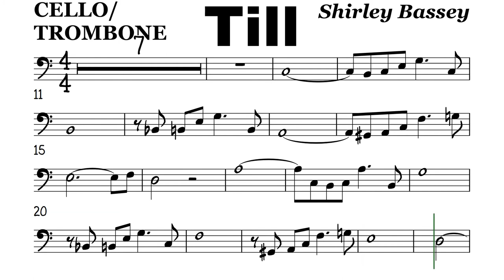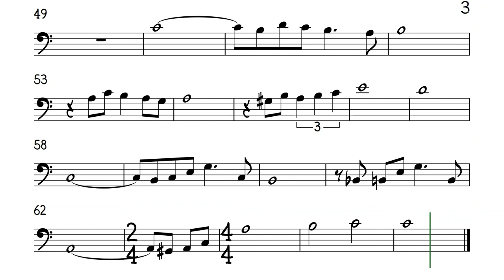Till Shirley Bassey Cello Trombone Sheet Music Backing Track Play Along Partitura